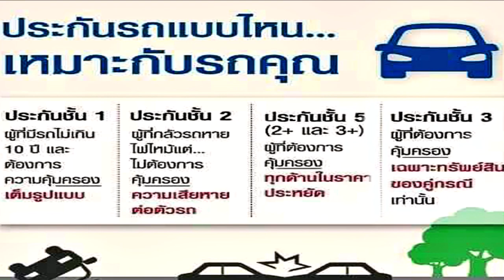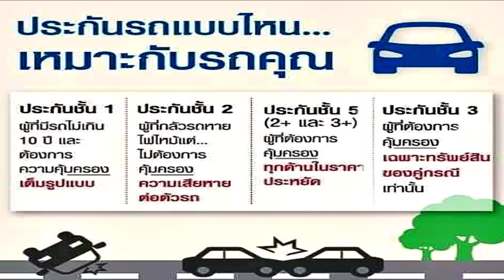วิธีเลือกซื้อประกันภัยให้เหมาะสมกับการใช้งาน | Car of Know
วิธีขับรถ : เลือกซื้อประกันภัยรถยนต์ตามความเหมาะสมในการใช้งาน